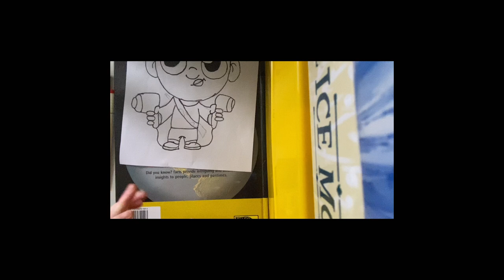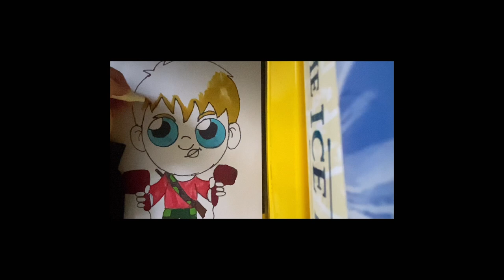How to draw Kevin Mcallister|Home Alone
In today's video, we are learning how to draw Kevin Mcallister from Home Alone.

Welcome to the Club, the ultimate destination for all your drawing and colouring needs! Whether you're a beginner or an experienced artist, our channel offers a wide variety of tutorials, tips and techniques to help you improve your drawing  and colouring skills. As an experienced and professional artist, I will guide you through the process of creating cartoons, realistic drawings, from sketching the basic shape to adding details, shading and colors.

⭐Become a CLUB MEMBER and get instant access to exclusive tutorials that will help accelerate your art skills for ONLY £1 per month! JOIN NOW:coming soon

INCLUDES:
- Exclusive Member-Only tutorials each month
- Access to all future Sketch Masterclass Art Camps
- Member-Only Community feed and polls
- Set of chat emoji
- Member Badges
- And all future upgrades!